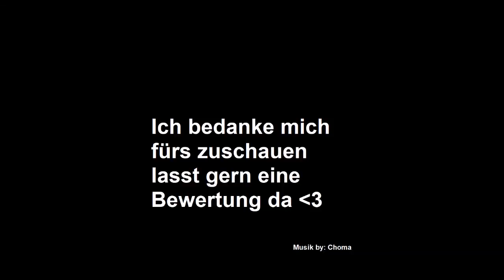GVMP-GTA-RP II Sara Espenhain LSPD vs TRIADEN teil 2